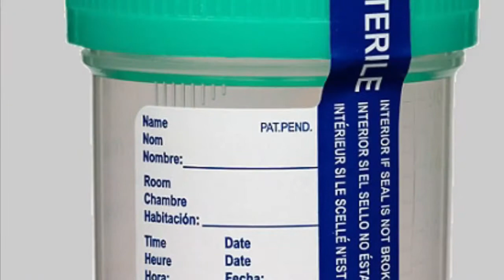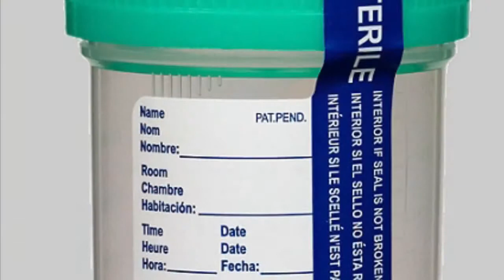Funny Joke An 85 Year Old Man Goes To Doc For A Physical{V}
An 85 Year Old Man Goes To Doc For A Physical.

An 85-year-old man had to do a sperm count for his physical exam.

My Gear Action Shots - Camera - Laptop - Quick Edits - Microphone .